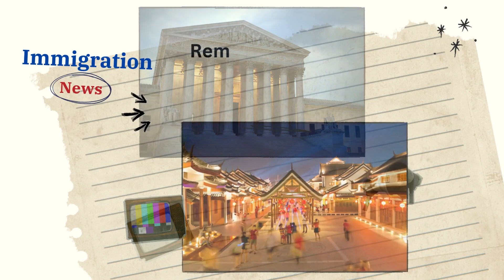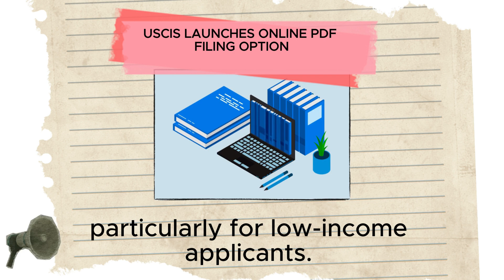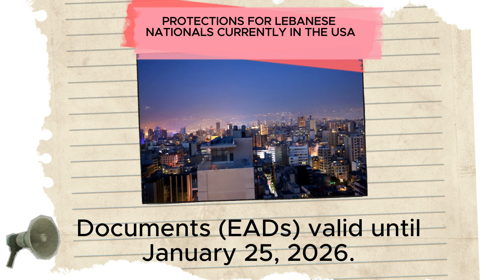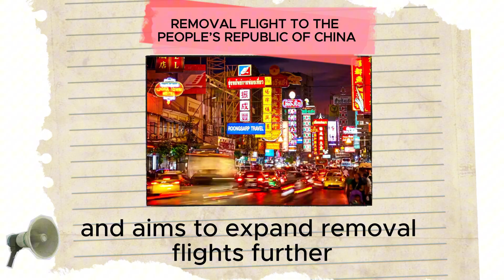𝐈𝐦𝐦𝐢𝐠𝐫𝐚𝐭𝐢𝐨𝐧 𝐍𝐞𝐰𝐬 𝐔𝐩𝐝𝐚𝐭𝐞 || ইমিগ্রেশন নিউজ আপডেট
আমেরিকার অন্যতম টপ ইমিগ্রেশন ল’ র্ফাম রাজু’ল এর সৌজন্যে সাপ্তাহিক ইমিগ্রেশন নিউজ আপডেট। গত সপ্তাহে আমেরিকায় অভিবাসন ও ভিসা সংক্রান্ত নীতিতে বেশ কিছু পরিবর্তন ও বিশেষ বিজ্ঞপ্তি জারি করেছে সংশ্লিষ্ট সংস্থা। তার মধ্য থেকে বাছাই করা সংবাদ নিয়ে আজকের আয়োজন। প্রধান আপডেটগুলো হলো:
• ইউএসসিআইএস অনলাইন পিডিএফ ফাইলিং অপশন চালু করেছে
• যুক্তরাষ্ট্রে বর্তমানে বসবাসরত লেবানিজ নাগরিকদের জন্য সুরক্ষা
• H-2A নিয়ম বাতিলের বিরুদ্ধে মামলা দায়ের
• চীনে প্রত্যাবাসন ফ্লাইট
|| Channel Washington Bangla